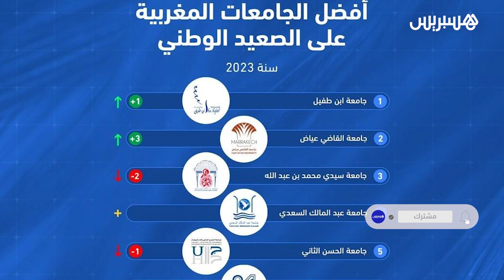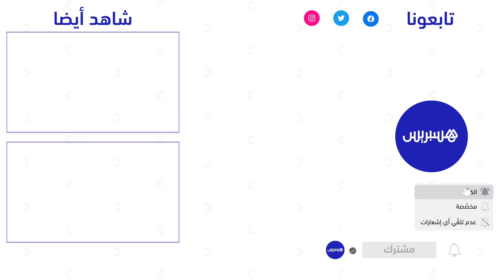جامعة ابن طفيل الأولى وطنيا في التصنيف الدولي للجامعات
تميز جامعة ابن طفيل بالقنيطرة في التصنيف الدولي للجامعات
 “Times Higher Education World University Rankings 2023″،